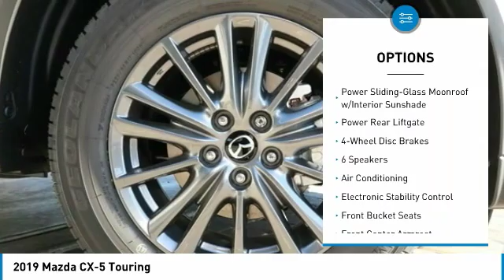2019 Mazda CX-5 2019 Mazda CX-5 Touring FOR SALE in Las Vegas, CA MK264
6950 West Sahara Ave.

Price includes:  500 - Customer Cash. Exp. 02/28/2019    Vehicle price and availability are subject to change without notice.